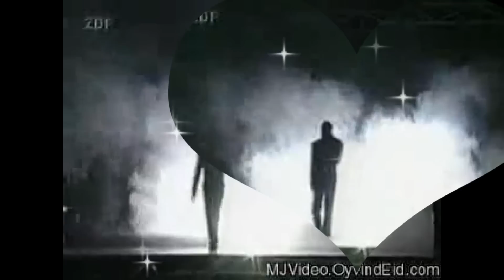Michael Jackson - Je ne veux pas la fin de nous ( I just cant stop loving you french version)